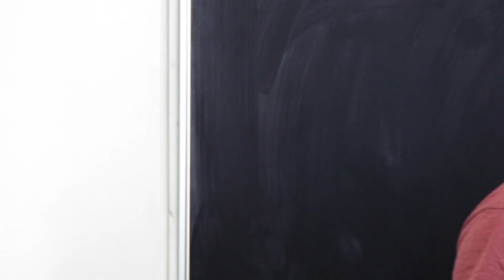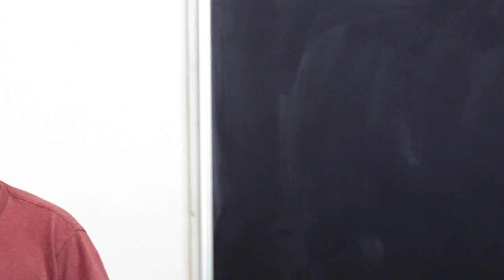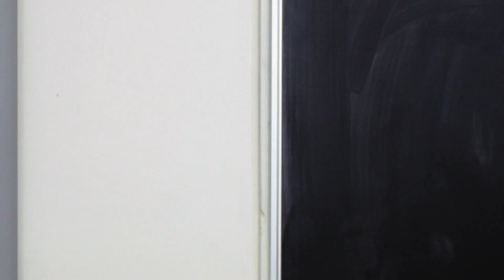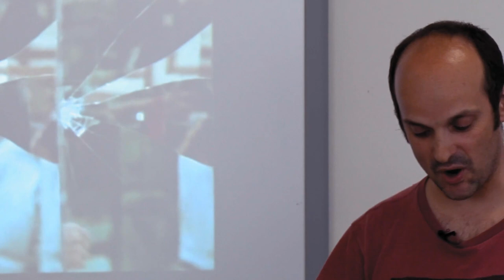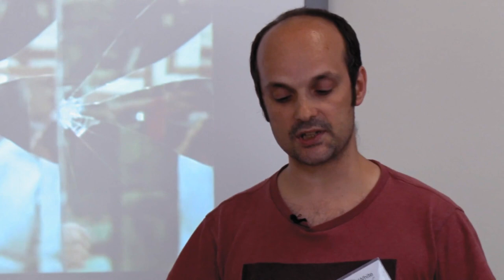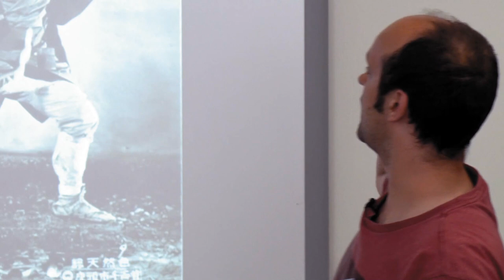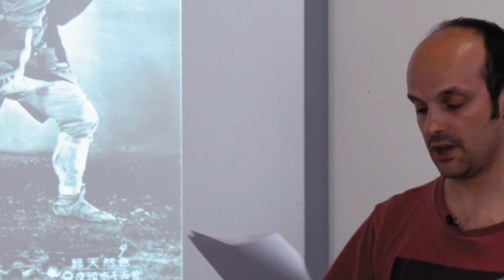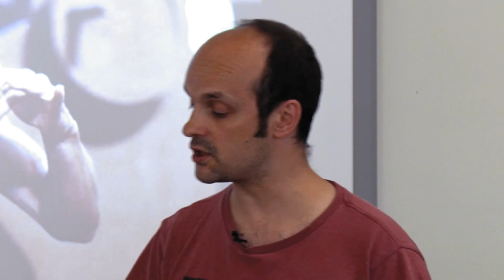Netflix Ninjas and the Legacy of the Kung Fu Craze, with Dr Luke White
Netflix Ninjas and the Legacy of the Kung Fu Craze, with Dr Luke White (Middlesex University)